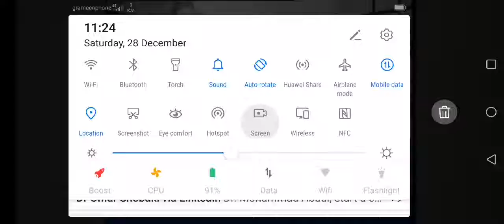চুলপড়া নিয়ে কিছু কুসংস্কার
বিস্তারিত শুনুন ডাঃ মোঃ আব্দুল হাই এর আলোচনায়।